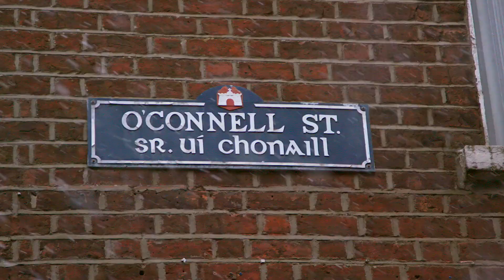St Patricks Festival Limerick 2018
Around 75,000 people celebrate on the streets as Grand Marshal Marion Fossett leads out one of Limerick best ever St Patrick’s Day Parade, followed next day by the 48th Limerick International Band Championship and the St Patrick’s Festival Extravaganza at King John’s Castle. VIDEO: TRUE MEDIA